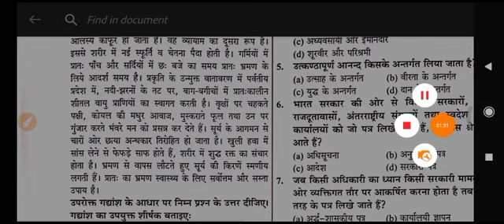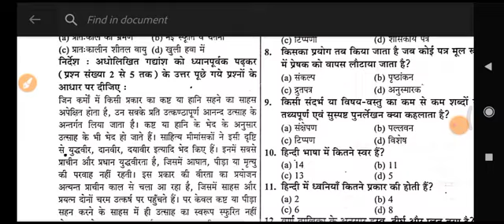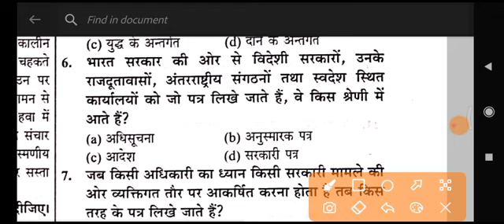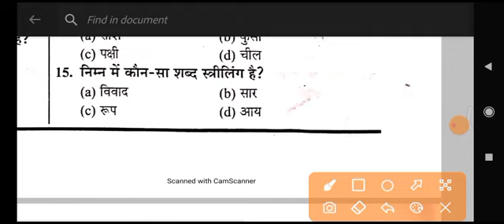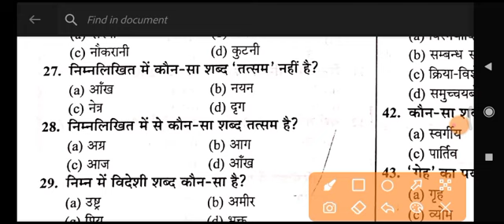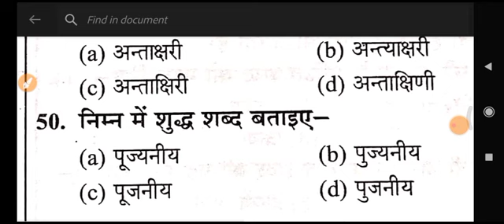UPSSSC // VDO RE EXAM // HINDI // PRACTICE SET - 1